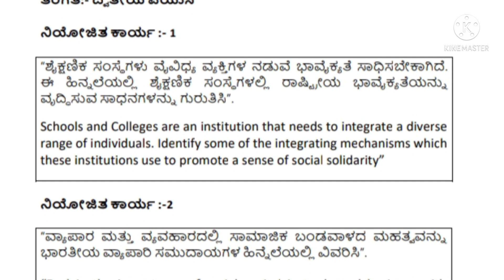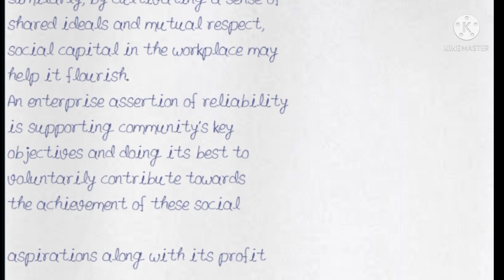2nd puc sociology assignment 1 with answers 2021-22